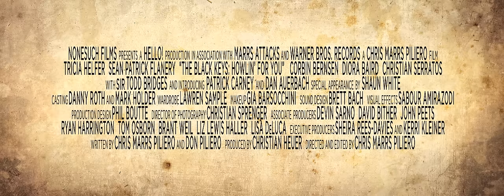The Black Keys - Howlin' For You [Official Music Video]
Brothers Deluxe Remastered 10th Anniversary Edition 7” Box Set, 2-LP set and CD is available in the United States & Canada on December 18th and internationally on January 1st, 2021.